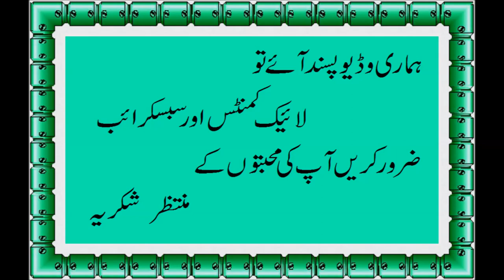What Is Human papillomavirus HPV in urdu